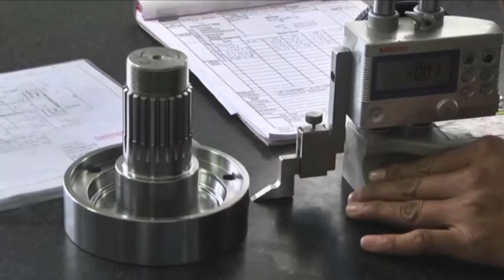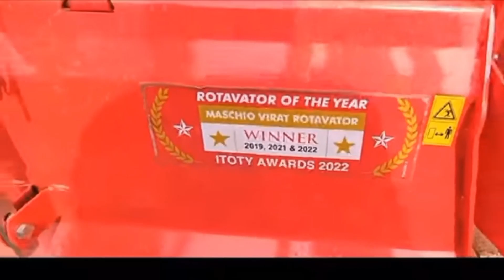भारत के Top 5 रोटावेटर जो भारत में सबसे ज्यादा बिकते हैं | Top 5 Best Rotavator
दोस्तों इस वीडियो में हमने आपको बताया है कि भारत में कौन से ऐसे 5 ब्रांड के रोटावेटर है जो भारतीय किसान द्वारा बहुत पसंद किया जा रहे हैं और इस वीडियो में हमने इन पांच रोटावेटर की रिव्यू भी की है आपको कौन सा रोटावेटर में क्या मिलता है और उनकी कंपनी कहां पर है वीडियो में सब कुछ बताया है किसान भाइयों